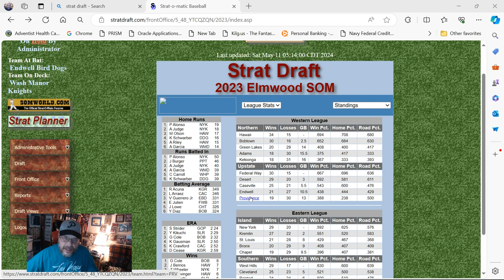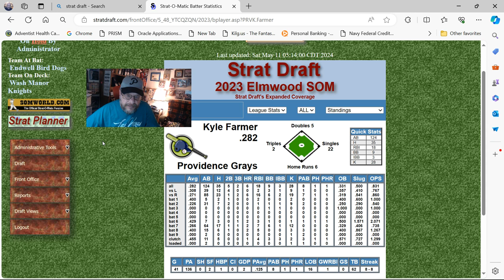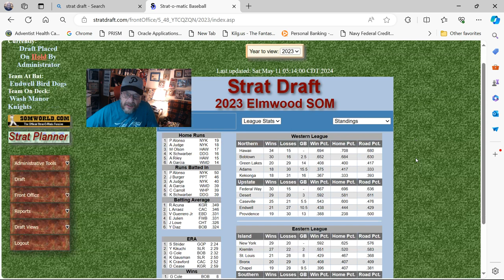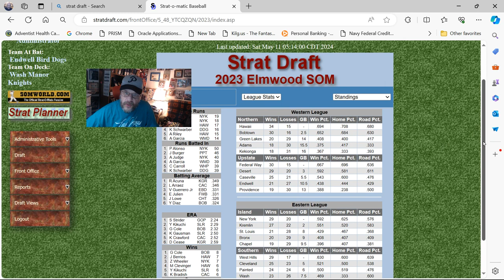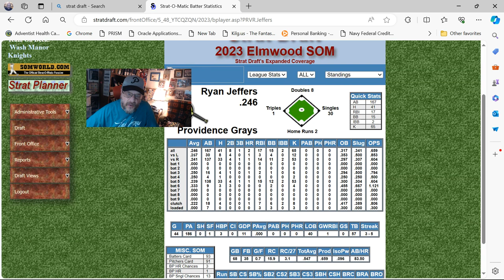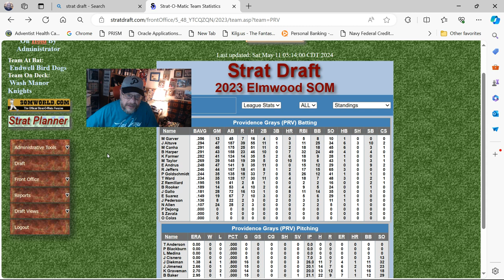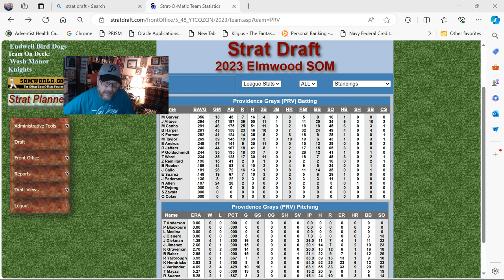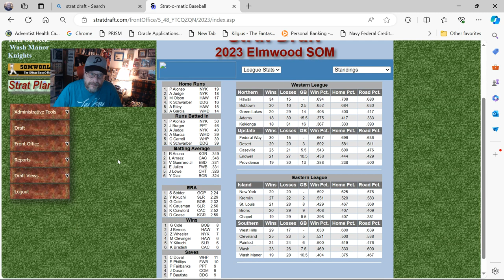Exciting News from the Strat-O-Matic Baseball Elmwood League: Game 49 Recap!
I take a look at the Strat-O-Matic Elmwood League Standings and, particularly, the statistics for my Providence Grays at Game 49 of the season. We also do a comparison of this year with last season, when my Grays won 90 games and barely missed the playoffs. I jump from screen to screen quickly at points so if there's something you want to examine further, feel free to stop the video and look.